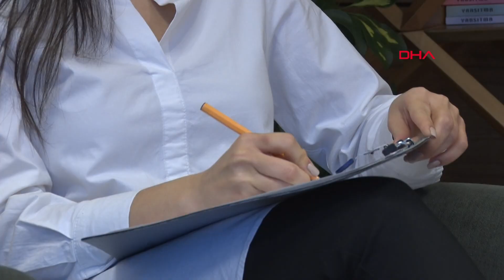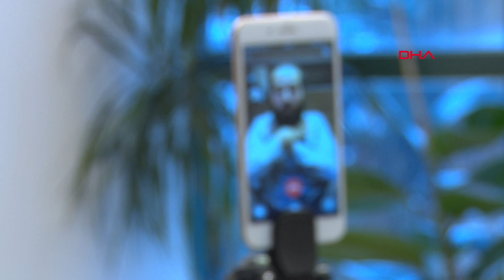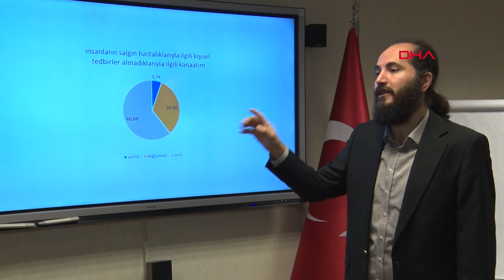Psikologlardan online koronavirüs terapisi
Tüm dünyayı etkisi altına alan koronavirüs salgını sonrası eve kapanan vatandaşlar için ‘online psikolojik terapi’ dönemi başladı. Ruh Sağlığı Derneği tarafından başlatılan uygulamadan ücretsiz olarak da yararlanılabilecek.

Koronavirüs salgını hasta ve hasta olmayan herkesin psikolojisini olumsuz etkiliyor. Eve kapanmak zorunda kalan vatandaşların kaygıları günden güne artıyor. Koronavirüs salgınının Çin’de ortaya çıktığı günden bu yana ‘Korku Salgını’ araştırmasını başlatan Ruh Sağlığı Derneği, vatandaşın kaygısının günden güne arttığını ortaya koydu. Korku Salgını araştırması sonrası Ruh Sağlığı Derneği internet sitesi üzerinden online terapi başlattıklarını ifade eden Ruh Sağlığı Derneği Başkanı Ömer Akgül, araştırma sonuçlarını ve online terapinin kapsamı hakkında bilgi verdi.

PSİKOLOJİK ANLAMDA KENDİNİZİ GÜÇLENDİRİN

İnsanların gelecekle ilgili endişeli olduğunun altını çizen Ruh Sağlığı Derneği Başkanı Ömer Akgül, “İnsanlar gelecekle ilgili endişeli, hastalanacakları için kaygılı, sürekli zihinlerinden atamadıkları düşünceler var. İnsanlar sürekli ellerini yıkadıklarından elleri yara bere haline gelmiş durumda. Doğal olarak bu süreçte günlük rutinlerine odaklanamıyorlar. Uyku düzenleri, beslenmeleri bozulmuş. Bu da virüs riskine karşı onları saldırıya açık hale getiriyor. Çünkü ruh ve beden sağlığı bir bütün. Hastalıkla mücadelede sadece biyolojik, fiziksel mücadele yeterli olmaz. Psikolojik anlamda da dayanıklılık yüksek olmalı. İnsanların bu süreçlerde beslenme alışkanlıkları, uyku düzenleri, vücut dirençlerini güçlendiren psikolojik sermayelerinin güçlü olması hastalıkla mücadele konusunda anlamlı. Bu yüzden vatandaşlarımızın psikolojik olarak da kendilerini güçlendirmelerini tavsiye ediyoruz” dedi.

ÜCRETSİZ DESTEK VEREN PSİKOLOGLARIMIZ DA VAR

İnsanların bu tür dönemlerde online psikolojik desteğe ihtiyaç duyduğunu anlatan Ömer Akgül, online terapi uygulaması hakkında şu bilgileri verdi:

“Uzmanlar yüz yüze seansta olduğu gibi danışanlarına online terapi verecekler. Buna ihtiyacımızın olduğu bir dönemde birçok meslektaşımız online terapi hizmetine başladı. Ruh Sağlığı Derneği olarak psikologların listesini derneğimizin internet sitesinden yayınladık. Vatandaşlarımız psikolojik destek almak istiyorlarsa bunu ihmal etmesinler. Koronavirüs sürecinin bitmesini beklemeden bir an önce psikolojik destek alsınlar ki vücutlarının bağışıklığını güçlendirecek psikolojik aşıyı da kendilerine vursunlar. Ruh Sağlığı Derneği’nin internet sitesinde online terapi veren psikologların listesi var. Online terapi desteği almak isteyen vatandaşlarımız web sitemiz üzerinden psikologlara ulaşabilecekler. Şu an psikologlar bile evlerinden çıkmaya tedirgin. Psikologlar da vatandaş da evinde. Kimsenin bu tür bir hizmetten mahrum olmasını istemeyiz. Biz de ruh sağlığı uzmanları olarak ülkemizin ve vatandaşımızın yanındayız. Ücretsiz olarak gönüllü hizmet veren psikologlar da var. Onların listesini internet sitemizde yayınlıyoruz. ‘Ben ücretsiz danışmanlık verebilirim’ diyen psikologlarımız da var.”

Evde vakit geçiren vatandaşlar için koronagunlerindeyakinlik hashtagi ile bir çalışma başlattıklarını söyleyen Akgül, “koronagunlerindeyakinlik hashtagi ile internet sitemizin bir sayfası var. Sayfamıza her gün bir film, etkinlik, aile oyunu hatta bir iyilik önerisi tavsiye ediyoruz. Bugün bir yaşlıyı arayın, birisinin hatırını sorun, küs olduğunuz kişi ile barışın, bugün birisine bir iyilik yapın yani her gün bir kitap okuyup çocuklarınızla bir etkinlik yapın. Bunları da internet sitemiz üzerinden tavsiye ediyoruz” dedi.

“PSİKOLOGLAR DA EVİNDEN ÇALIŞIYOR”

Online terapide de etik kurallara dikkat edildiğine dikkat çeken Psikolog Pelin Ankay, “Koronavirüs salgınının ortaya çıkmasının ardından online terapi daha da yaygınlaştı. Biz online terapide de ‘terapi odası’ koşulunu sağlamaya çalışıyoruz. Buradaki en hassas nokta ise etik kurallarımızın gizliliğinin korunması. Son zamanlarda online terapi yaygınlaşmıştı. Şu anda da tedbir amaçlı Ruh Sağlığı Derneği olarak terapilerimizi sadece online gerçekleştiriyoruz. Bu süreci danışanlarımıza birlikte sağlıklı bir şekilde ilerletiyoruz. Tedbir hepimizin için önemli bu nedenle biz psikologlar da evimizden çalışıyoruz” ifadelerini kullandı.

Bu süreçte yaşanan psikolojik sorunlar hakkında bilgi veren Psikolog Ankay, “Eve kapanma nedeniyle özellikle eşler arasında tartışmalar yaşanıyor. Ebeveynler ile çocuklar arasında anlaşmazlıklar olabiliyor. Bu süreci olumlu bir şekilde yürütmek gerekiyor. Eşlerin ve ebeveynlerin birbirlerini gözlemlemeleri için uygun bir dönem. Bu dönemi iyi değerlendirmelerini tavsiye ediyorum” dedi.